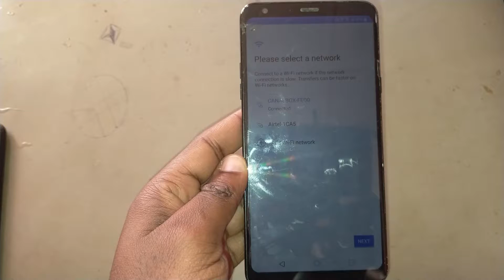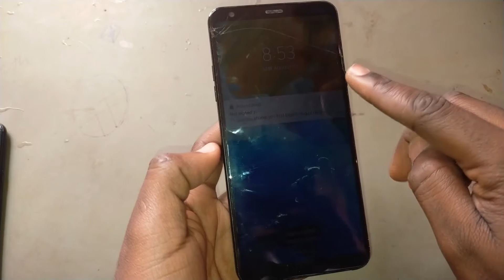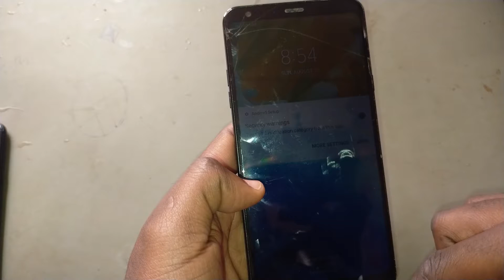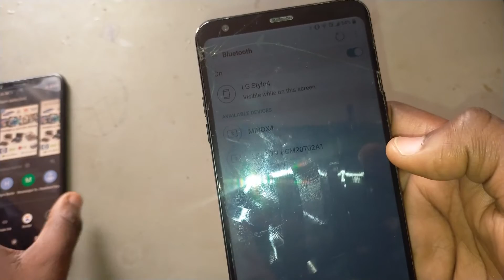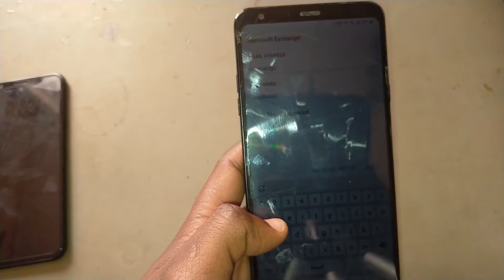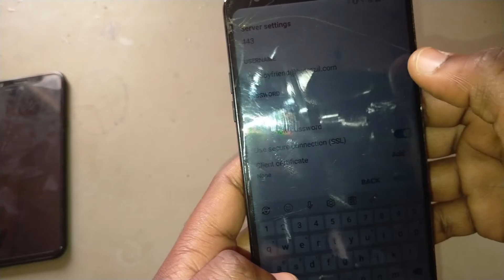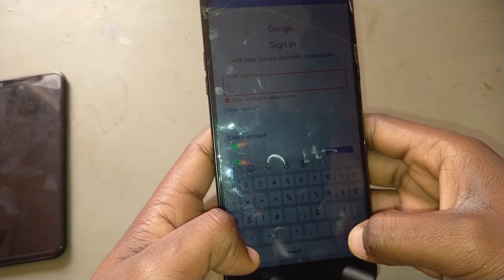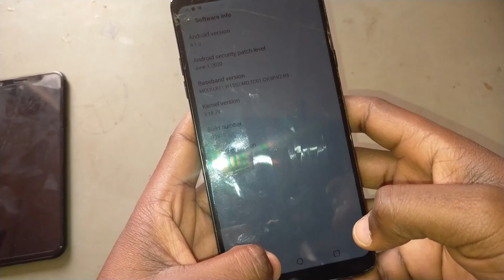LG Q710AL LG stylo 4 Frp Bypass 8 1 0